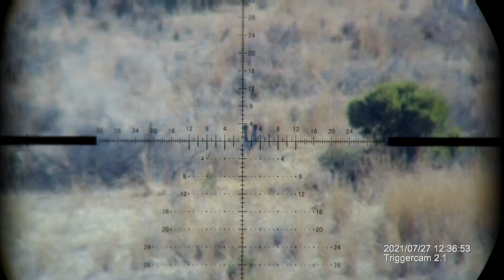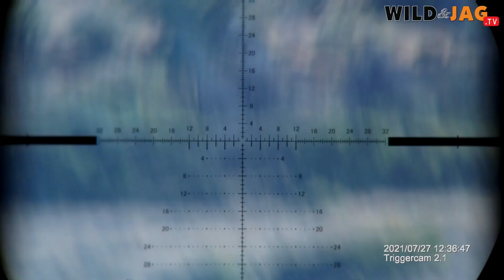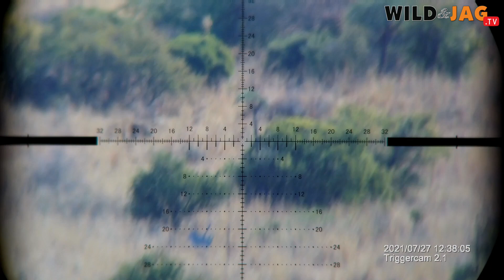National rifle League South Africa - HUNTER Ep 3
Classic example if you do not listen to the stage briefing!!!
It is JC and Louis chance to firsthand experience the first NRL Hunter Series course test-run, shooting to a jackal and baboon target.